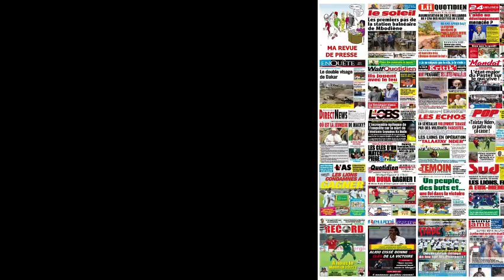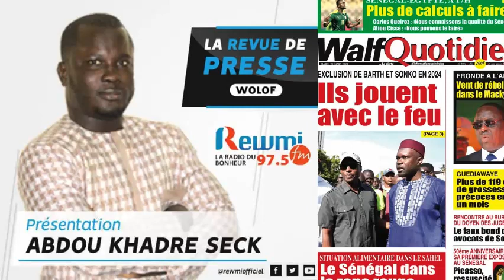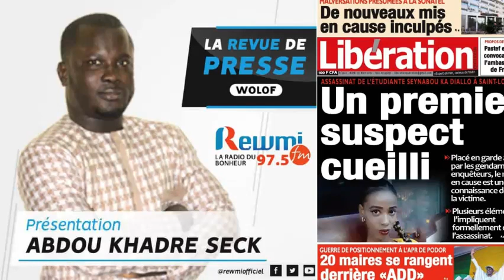REVUE DE PRESSE DU 29 03 2022 AVEC ABDOU KHADRE SECK WLF